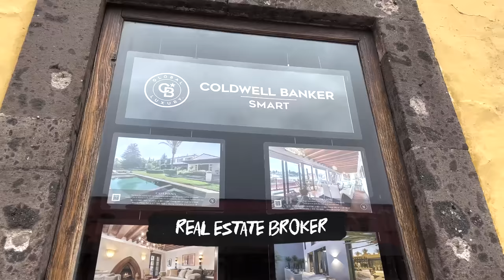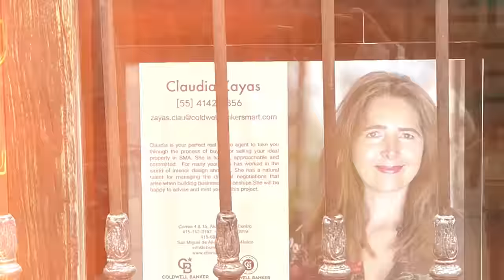EXTRANJEROS INVADEN SAN MIGUEL DE ALLENDE - Ruido Social